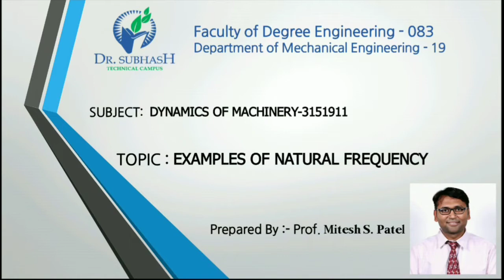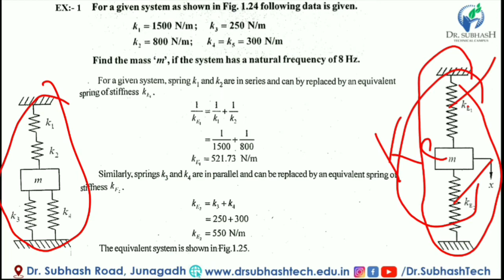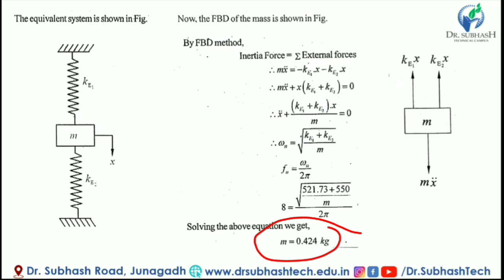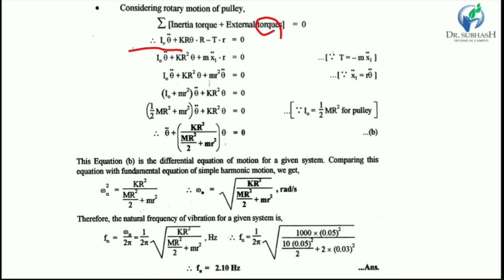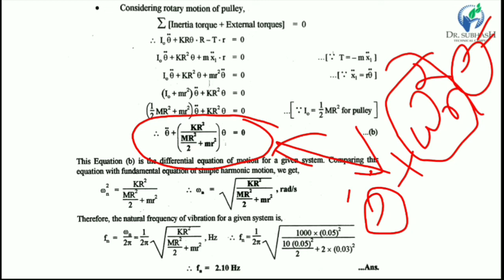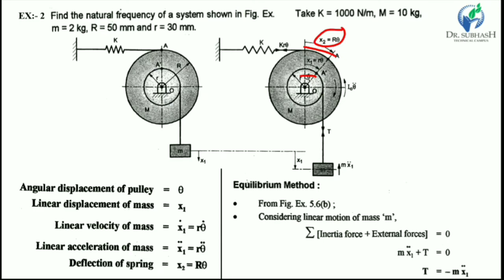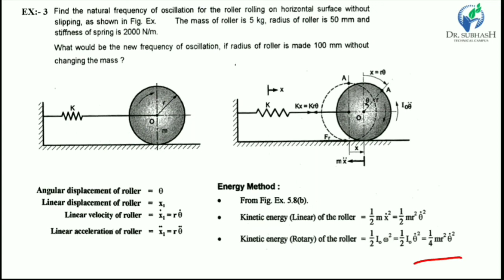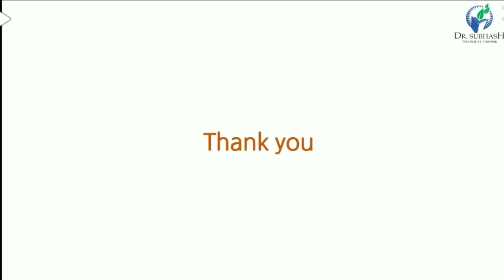EXAMPLES OF NATURAL FREQUENCY